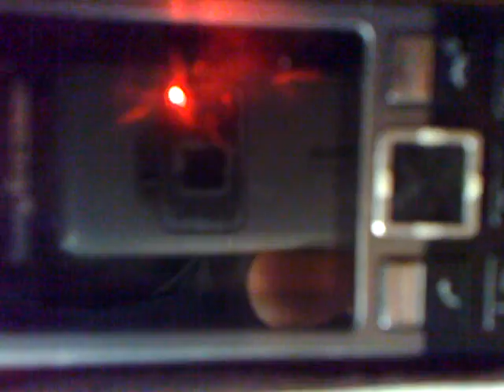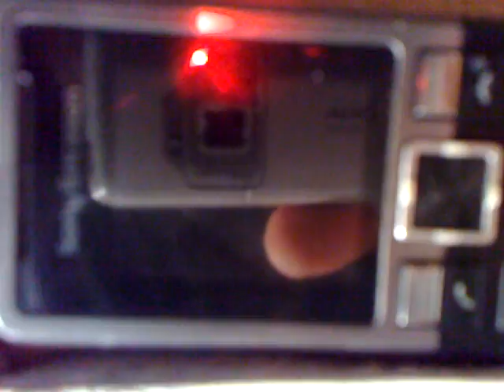06112015625 n-joy ruse